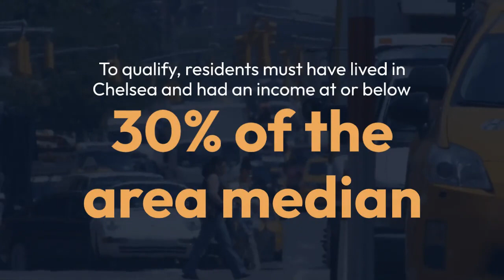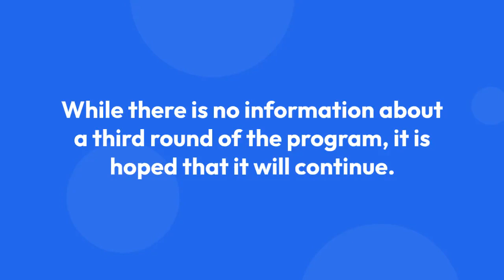Stimulus checks: New guaranteed payments between $200 & $400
Discover the latest update on stimulus checks! Exciting news about new guaranteed payments ranging from $200 to $400. Stay informed and find out how these viral stimulus checks can impact your finances. Don't miss this trending topic on YouTube that's capturing everyone's attention!